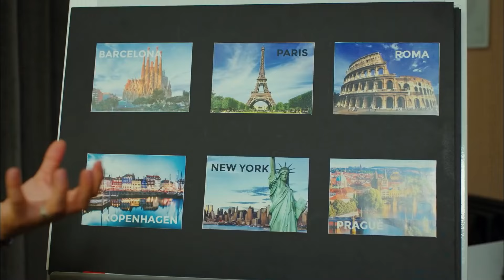Cam Duvara Kafa Da Atmadım Demem - Erkenci Kuş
Sanem, cam duvara çarptı. SAKARLIĞIN KİTABINI YAZMIŞIM

Erkenci Kuş 2. Bölüm Özet:

Can'ın evine izinsiz giren Sanem, fotoğrafik hafızasını kullanarak o an için kurtulmayı başarır ancak başını hiç düşünmediği bir başka belaya sokmuştur, üstelik bu defa kurtulması o kadar kolay olmayacaktır.
Üstelik mahalleye döndüğünde Aysun ve Mevkıbe'yi birbirine girmiş bulur ve elbette buna da farkında olmadan kendisi neden olmuştur.
Can, büyük bir havayolu şirketinden iş bağlamak üzeredir, Aylin ise bunu bozmak için elinden geleni yapacaktır. Sanem istemeden bu olayın merkezinde bulur kendini.

Oyuncu Kadrosu:
Sanem Aydın: Demet Özdemir
Can Divit: Can Yaman
Leyla Aydın: Öznur Serçeler
Mevkibe Aydın: Özlem Tokaslan
Nihat Aydın: Berat Yenilmez
Emre Divit: Birand Tunca
Ayhan Işık: Ceren Taşçı
Muzaffer Kaya (Zebercet): Cihan Ercan
Deren Keskin: Tuğçe Kumral
Cengiz Özdemir (Ceycey): Anıl Çelik
Güliz Yıldırım: Sibel Şişman
Osman Işık: Ali Yağcı

Yapım: Gold Film
Yapımcı: Faruk Turgut
Yönetmen: Çağrı Bayrak
Senarist: Ayşe Kutlu Üner